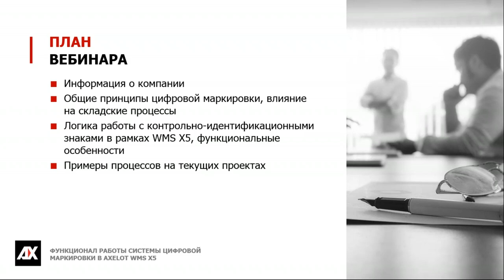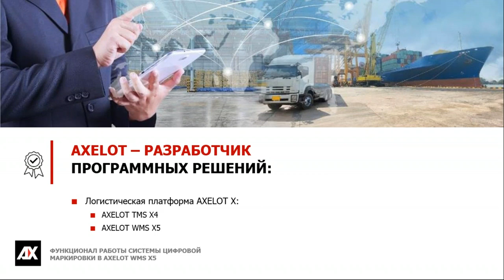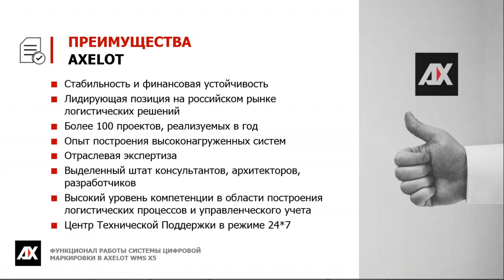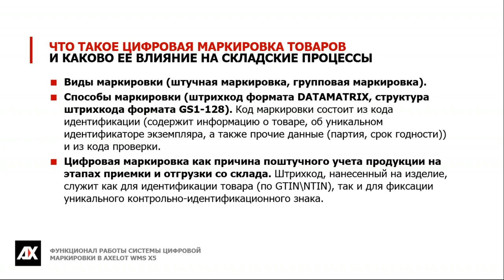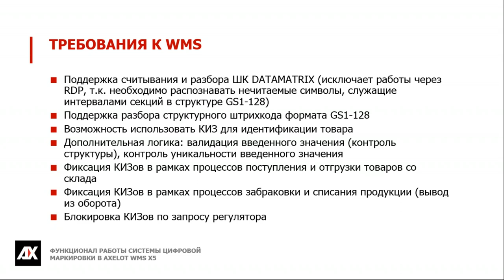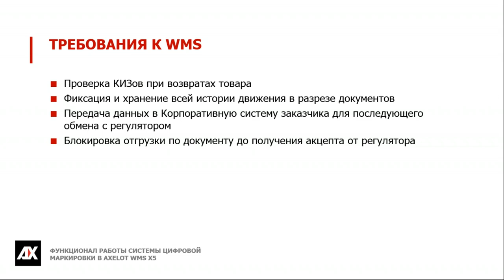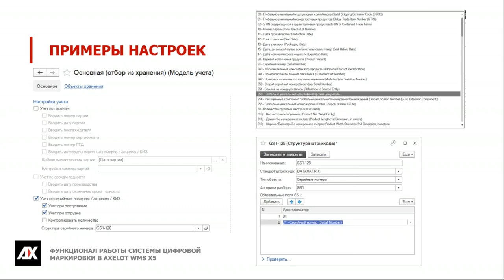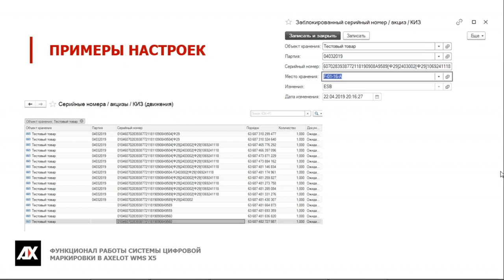Функционал AXELOT WMS X5 для работы с новой системой цифровой маркировки (Вебинар 23.04.2019)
01:13 О компании AXELOT
05:28 Цифровая маркировка и ее влияние на складские процессы
09:15 Требования, предъявляемые к WMS для обеспечения ее работы с Единой системой цифровой маркировки
17:08 Примеры настроек AXELOT WMS X5
23:52 Ответы на вопросы

Вебинар посвящен обзору возможностей AXELOT WMS X5 в части работы с единой информационной системой цифровой маркировки товаров, которая вводится в России в 2019 году.

С 1 января вступил в силу федеральный закон № 488-ФЗ о единой информационной системе маркировки товаров с использованием контрольных (идентификационных) знаков. В течение 2019 года поэтапно вводится обязательная маркировка табачной продукции, обуви, шин, духов и туалетной воды, некоторых категорий одежды, фотооборудования и ряда других товаров. Ранее обязательная маркировка была введена для меховых изделий, алкоголя и лекарственных средств.

Закон обязывает вести на складе учет каждой единицы товара в разрезе контрольного идентификационного знака (КИЗ). В AXELOT WMS X5 реализована возможность контроля КИЗов на этапах обработки входящего и исходящего потоков товаров.

В ходе вебинара рассмотрены следующие вопросы:
- Введение системы цифровой маркировки в РФ как причина изменения принципов товарообработки на складе. Основные сложности и нюансы.
- Логика работы с контрольно-идентификационными знаками в рамках AXELOT WMS X5, принципы работы с штрихкодами формата GS1-128. Основные возможности и примеры настроек.

Во время вебинара мы рассказываем о примерах использования функционала AXELOT WMS X5 по работе с цифровой маркировкой в рамках проектов для фармацевтических компаний и компаний – поставщиков и производителей шин.